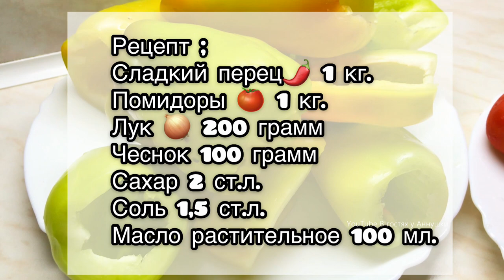Обалденный Салат на зиму без уксуса Понравиться всем Делаю каждый год много банок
Сегодня готовлю очень вкусный салат на зиму без добавления уксуса такой салат я готовлю уже не первый год и сейчас поделюсь вами рецептом
Рецепт :
Перец сладкий 1 кг
Чеснок 100 грамм
Сахар 2 столовых ложки
Соль 1,5 столовых ложки
Масло растительное 100 грамм
Приготовление.
Перец нарезать кубиками .
Помидоры так же нарезать кубиками , при желание помидоры можно пропустить через мясорубку . Так же можно обдать их кипятком чтоб снять шкурку . Я это все иногда делаю когда есть время . Сегодня у меня быстрый способ . Лук нарезать соломкой . Чеснок нарезать пластинками . Все сложить в посулу с толстым дном .Добавить соль сахар , перемешать и добавить масло . Поставит на огонь , после закипания огонь убавить и варить на сдёрнем огне в течение 15 минут . Аккуратно можно перемешать несколько раз за все время . Горячий салат разложить по стерильным банкам и накрыть горячей крышкой . Закатать банку и перевернуть . Проверить хорошо ли закрутили крышку, не поступает ли воздух в банки, при необходимости заменить крышку . Банки накрываю
одеялом и оставляю полностью остыть . После этого храню их в кладовой.
Банки я мою моющим антибактериальным средством,хорошо их поласкаю ,пять шесть раз,мою банки новой губкой,когда начинается сезон заготовок я беру одну новую губку и использую ее только для мытья банок.
Стерилизация банок на пару:
Внутрь кастрюли нужно поместить решетку с дырочками, на которую можно будет поставить банки. Такие решетки продаются в магазинах, а если таковой нет, то можно приспособить сито или дуршлаг.

Кастрюлю наполняем на 2/3 водой и устанавливаем внутрь решетку или сито.
Банки ставим на решетку горлышком вниз.
После того как закипит вода, засекаем время: банки до 2 литров стерилизуем 10 минут, а 2-3 -литровые 15 минут.

. Когда банки готовы, капельки воды начнут стекать внутри банок по стенкам вниз.

5. После стерилизации банки ставим горлышком вниз на полотенце.
После стерилизации банки можно использовать для заготовок в течение двух суток. Главное, их не трогать и не прикасаться к горлышку банки.
Стерилизация банок в электрической духовке.
Банки и крышки ставим в холодную духовку на решетку горлышком вниз. Можно банки ставить и горлышком вверх, особенно если от мытья в них осталась вода, но тогда на дне останется не вредный, но не эстетичный белый налет.
Рядом можно уложить и металлические крышки.
Устанавливаем режим «конвекция» с обдувом или «верхний-нижний жар».
Устанавливаем температуру 140-150 °С .
Дверцу духовки закрываем и стерилизуем банки.
Сколько минут стерилизовать банки? — 2- 3-х литровые в течение 20 минут, литровые — 15 минут, а 500 — граммовые и меньше — 10 минут.

По истечении времени банки достаем из духовки с помощью кухонных рукавиц ставим на чистое кухонное полотенце.

Горячие заготовки в банку можно выкладывать сразу же, а для холодных банка должна немного остыть.